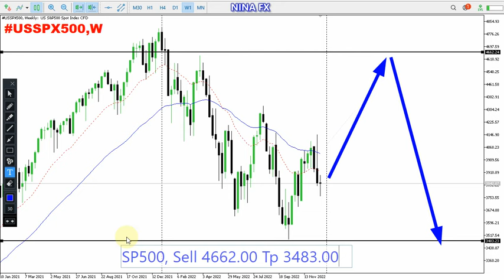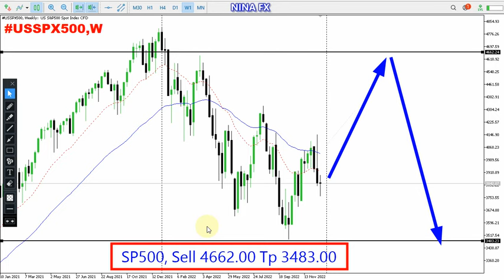S&P 500 Yearly Technical Analysis for January-December 2023 by Nina Fx